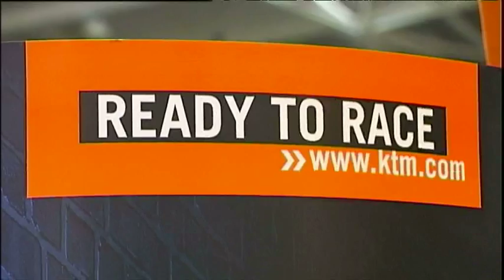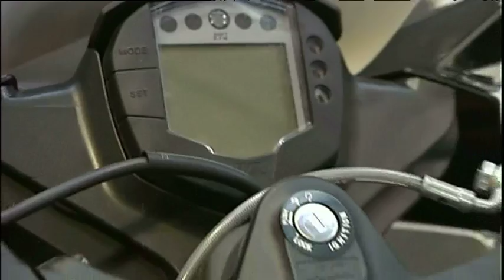KTM - Motodays 2015